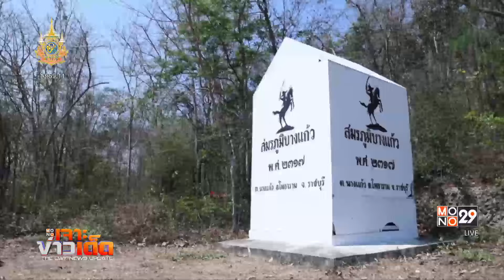รำลึกครบรอบ 250 ปี พระเจ้าตากฯชนะศึกบางแก้ว | MONO เจาะข่าวเด็ด |1 เม.ย. 67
ช่วงนี้ชวนไปดูบรรยากาศกิจกรรมบวงสรวงรำลึกวันครบรอบ 250 ปี ชนะศึกบางแก้วของ สมเด็จพระเจ้าตากสินมหาราช ที่ทรงปราบกองทัพพม่า สำเร็จ